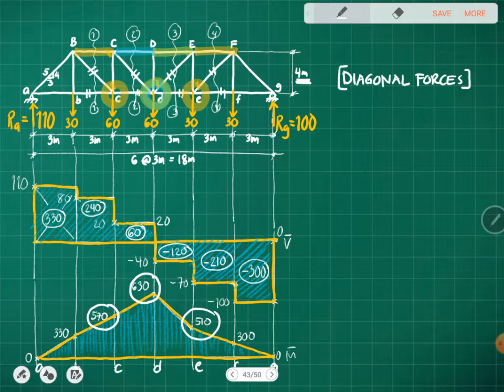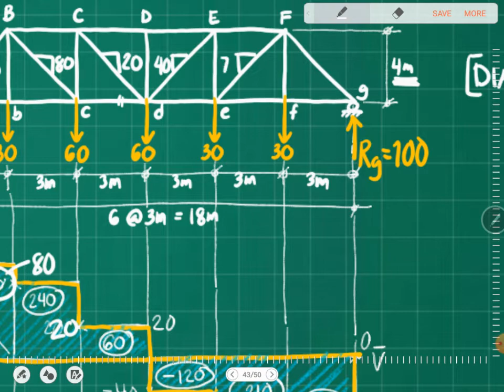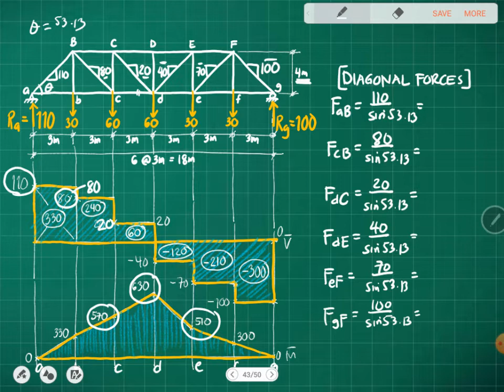Analysis of Pratt Truss using Shear and Moment Diagram - Part 2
Analysis of Pratt Truss using Shear and Moment Diagram - Part 2 Comments are turned off to avoid spam messages.